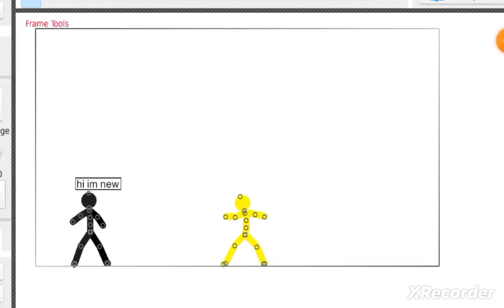Anime Stick 1